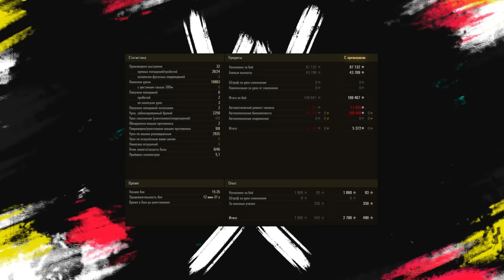TRADE-IN 2023: НЕДЕЛЯ ДВОЙНОЙ ВЫГОДЫ ❖ МИР ТАНКОВ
Поблагодарить за контент:
В группе ВК можно выиграть голду, получить анонсы стримов и всех событий на канале
На моём канале трово можно выиграть голду и смотреть мои стримы